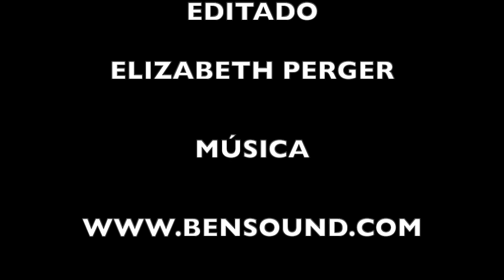Flash de Sabiduría 5/1/2021. DON MIGUEL RUIZ Jr. 5 NIVELES DEL APEGO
Flash de Sabiduría del 5/1/2021 se une a la TradiciónToltéca con DonMiguelRuizJr
¿Por qué es importante saber en que Nivel de Apego nos encontramos?
Un segundo de claridad con acción puede cambiar tu vida.
Cuando estamos en el mundo de la espiritualidad o el crecimiento personal muchas veces no nos damos cuenta de nuestro nivel hasta que se nos pone a prueba,  teniendo el conocimiento de los niveles nos permite observarnos en diferentes situaciones y reconocer en que nivel nos encontramos en este momento.
Excelente y reflexiva explicación
Los 5 Niveles del Apego.
1.- Mi Autentico Ser.
2.- Preferencia.
3.- Identidad.
4.- Internalización de mi Identidad.
5.- Fanatismo.

Si te gusta por favor, compartelo y subscribete. Gracias.

Las Donaciones son agradecidas nos ayudan a seguir mejorando y trayendo más invitados. Muchas Gracias.